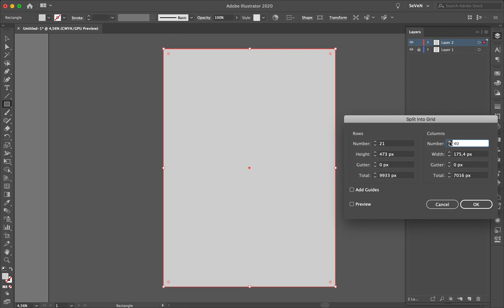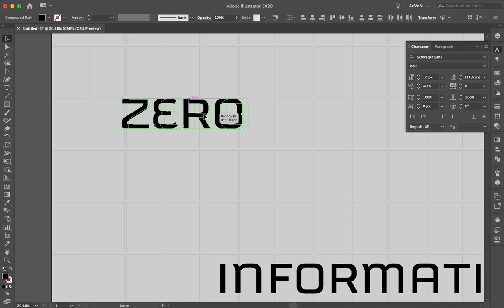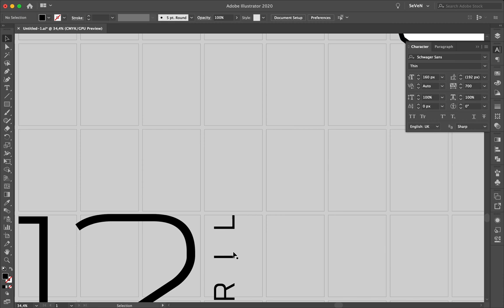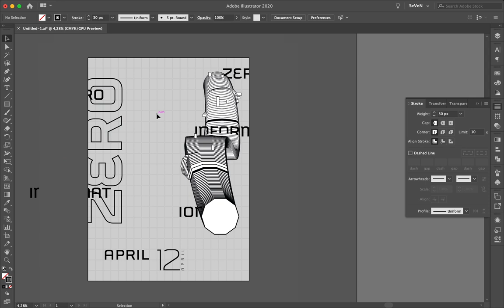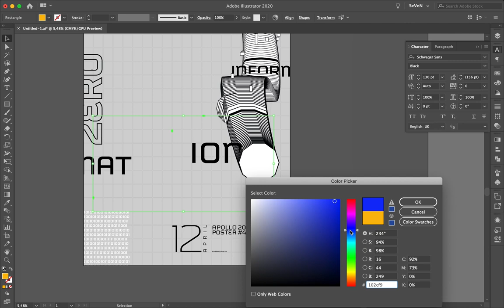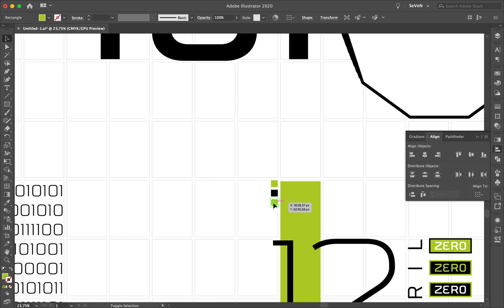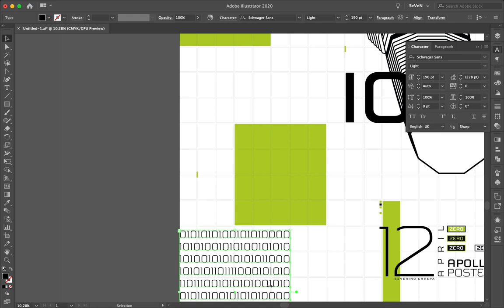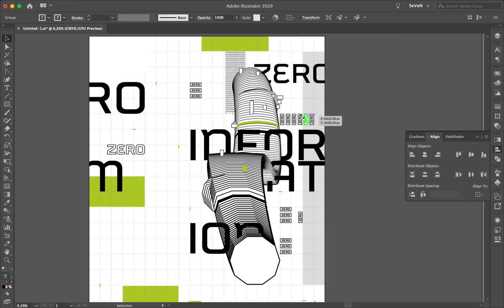Speed Art Poster Tutoria 468l Zero Information #3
Here is the third poster of the mini-series Zero Information. I hope you like the style as well as I do because I will continue to create some in the same way during a moment.